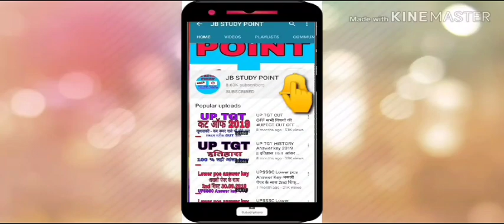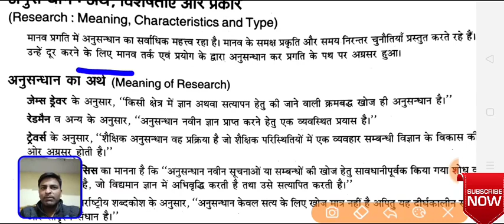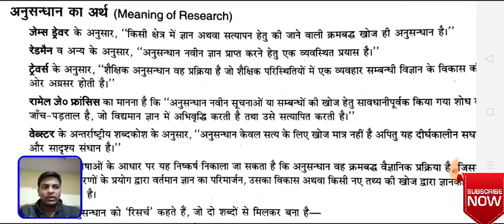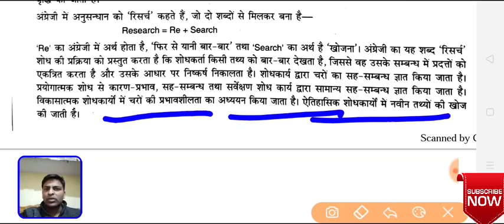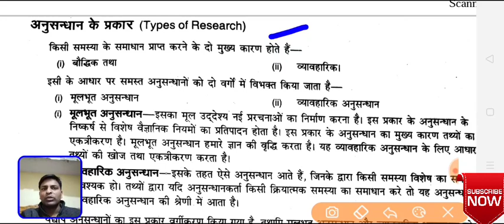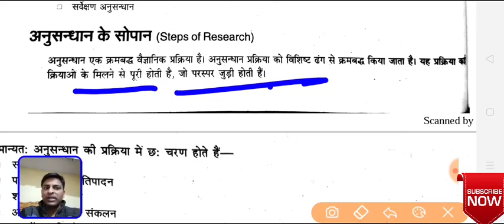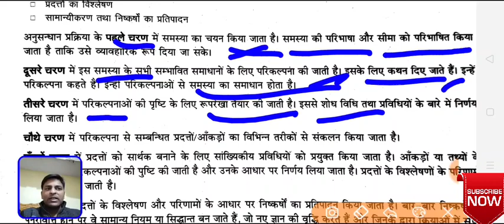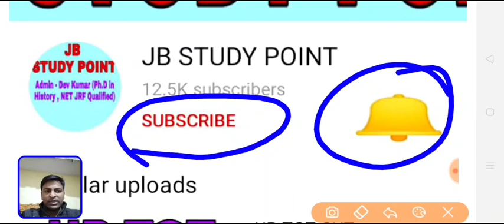UGC NET PAPER 1 ONLINE CLASS - 1 NTANETPAPER1ONLINE CLASS NOTES NETPAPER1 LECTURE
दोस्तों अगर आप इतिहास में  नेट JRF, PGT ,TGT  निकलना चाहते हो तो हमारी नेट JRF की सभी वीडियो को जरूर देखें क्योंकि हमारा उद्देश्य अबकी बार NET JRF पार , बहुत ही महत्वपूर्ण वीडियो है हमारी

UGC NET PAPER 1 MOCK TEST ,-1

NTA UGC NET PAPER 1 MOCK TEST -44

UGC NET PAPER 1 BLOOD RELATION

UGC NET PAPER 1 DATA INTERPRATATION

NTA NET FULL FORM
UGC NET PAPER 1 FULL FORM
NTA NET JRF PAPER 1 RESEARCH